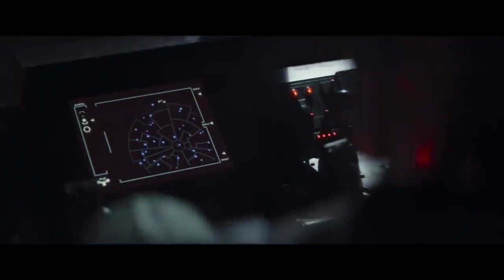Baby Yoda Touching Buttons on Mando's Ship